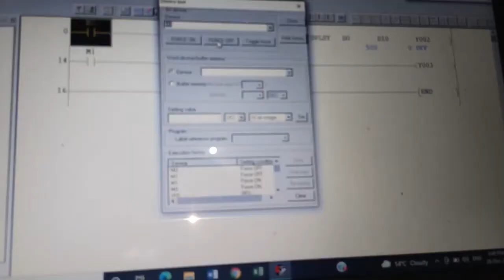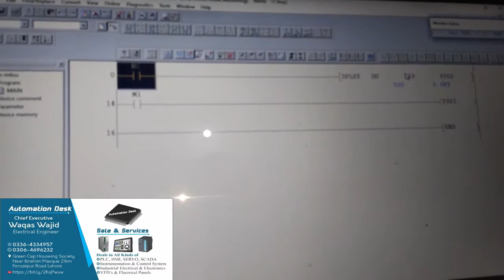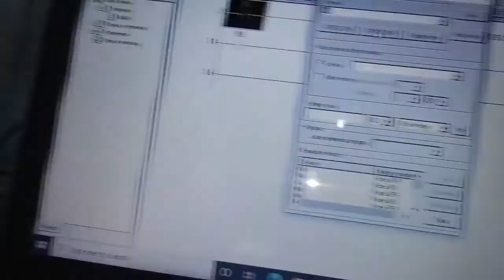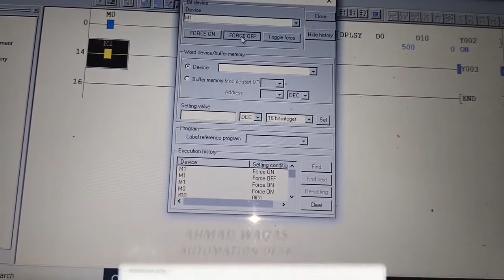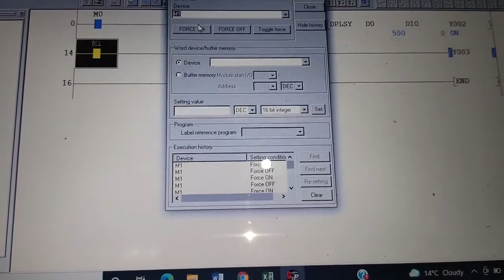Stepper motor wiring and programming in position control Mod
welcome to Ahmad waqas automation desk, Dear students today you will learn Stepper motor wiring and programming in position control mode with Mitsubishi plc.
Following points will be covered in this video.
1:How to control stepper motor with Mitsubishi plc.
2:Mitsubishi plc Fx3u programming for stepper motor.
3:how to control stepper motor with plc.
4:Stepper motor plc programming.
5:how to control stepper drive with plc.
6:Stepper drive programming with Mitsubishi plc.
7:stepper motor control wiring with Mitsubishi plc.
8:Stepper motor programming.
9:plc programming for speed control.
10:plc programming for position control.
11:Stepper motor control and programming.
12:Stepper motor working principle.
13:how stepper motor works.
14:servo motor programming.
15:how servo motor works.
16:stepper motor direction control.
17:how to control direction in stepper motor.
18: Stepper motor direction and position control method.
19:Mitsubishi plc GX developer pulse control command.
20:how plsy command works.
21:servo motor control with pulses.
22:servo motor pulse control method.
23:pulse/direction control method.
23:servo and stepper control with gx developer.

Dear Viewers we have complete industrial solution for industrial professionals and  fresh engineers.
we have complete training course of all plcs, vfds, servo drives, Temperature controllers etc..
following plcs programming courses are available in reasonable price,Fatek,Mitsubishi,Siemens,Delta.
NOTE:new and used plcs are also available
Facebook link:IN THIS VIDEO FOLLOWING POINTS WILL BE CLEARED.
1: MODBUS COMMUNICATION WITH INVT VFD.
2:WHAT IS MODBUS COMMUNICATION.
3:HOW VFD CONNECT WITH PLC VIA MODBUS.
4:INVT VFD MODBUS RS485.
5:HOW PLC USED AS A MASTER AND VFD AS A SLAVE.
6:MITSUBUISHI PLC RS485 COMMUNICATION.
7:HOW TO CONTROL INVT VFD SPEED VIA MODBUS RS485
8:MITSUBISHI PLC RS485 COMMUNICATION WITH VFD.
9:HOW TO CONNECT VFD WITH PLC FOR MODBUS.
10:MITSUBISHI PLC USED AS A MASTER AND VFD AS A SLAVE.
11:HOW INVT VFD USED AS A SLAVE.
12:HOW PLC USED AS A MASTER.
13:MITSUBISHI PLC MODBUS COMMUNICATION
14:CHINA PLC MODBUS COMMUNICATION
15:MITSUBISHIPLC MODBUS RTU COMMUNICATION.
16:PLC MODBUS RTU COMMUNICATION.